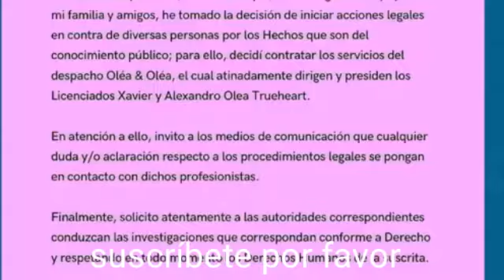❎❎✔Frida Sofía reitera decisión de iniciar acciones legales contra Alejandra y Enrique Guzmán❎❎✔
La hija de la rockera aseguró no estar buscando una venganza sino espera que se haga justicia y dijo estar liberada de la manipulación y chantaje de su madre